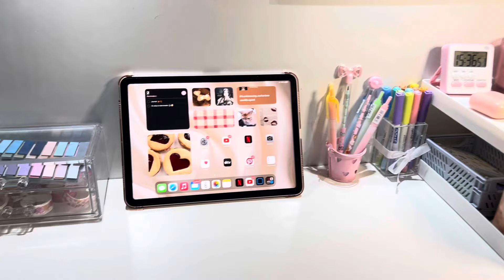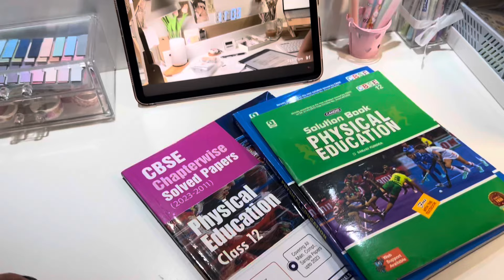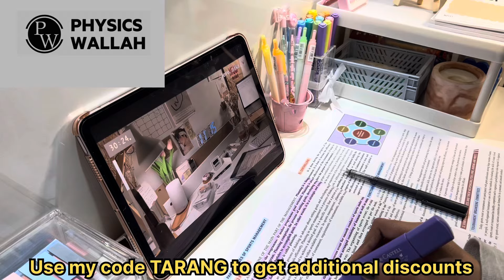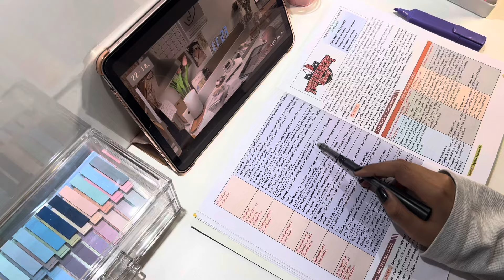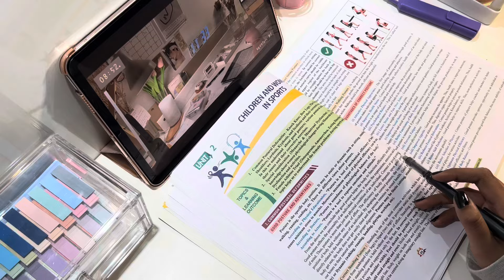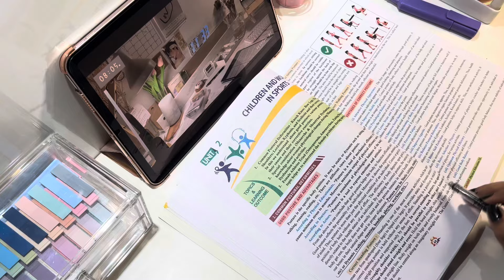study vlog class 12 neet | study with me for boards | neet aspirant 2024 🙇‍♀️📖📚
Neet 2024
Neet 2023
Lakshay neet 2024 batch
Arjuna 2024 batch
Yakeen batch
Lakshay batch
Study routine
A day in the life of aspirant
Neet aspirant
Physicswallah
Pwians
Study with neet aspirant
A day in the life of 11th grader
A day in the life of 12th grader
A day in the life of dropper
A day in the life of neet aspirant
Pw motivation
Motivation
Productivity